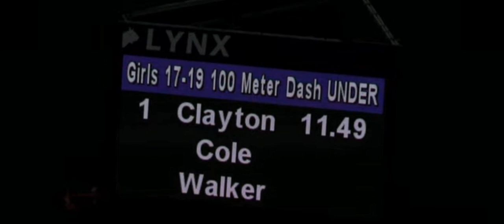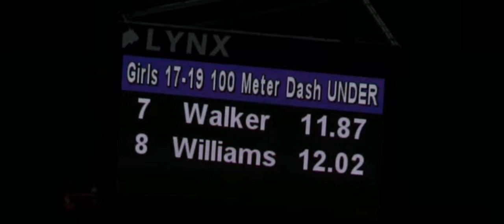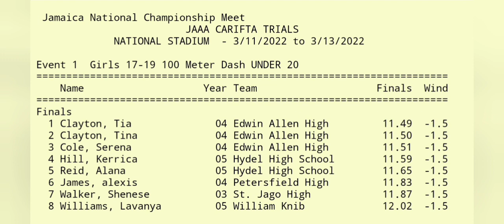"WHAT A RACE"!!! JAMAICA'S TIA CLAYTON "BLAZES 2 VICTORY" WITH TINA CLAYTON IN "NAIL BITING" 2ND!!!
"WHAT A RACE"!!! JAMAICA'S TIA CLAYTON "BLAZES 2 VICTORY" WITH TINA CLAYTON IN "NAIL BITING" 2ND! & SERENA COLE IN "CLOSE" 3RD @ CARIFTA GAMES TRIALS!!!